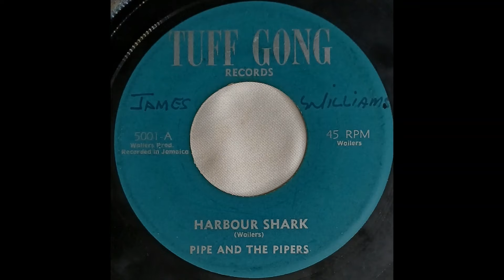Pipe & The Pipers HARBOUR SHARK record quality demo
Tuff Gong Records
USA
1972

b/w
SHARK